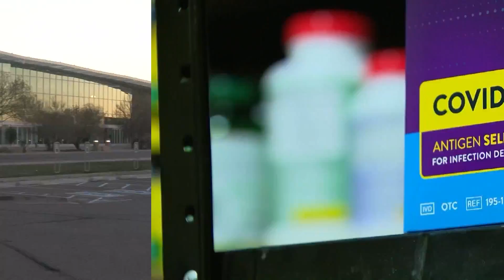UNM announces COVID vaccine requirement for events at The Pit